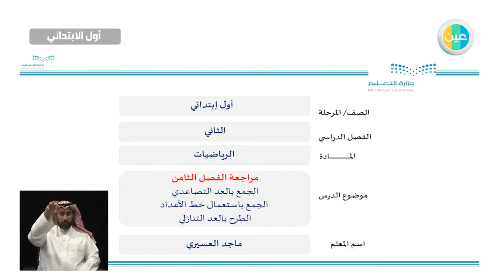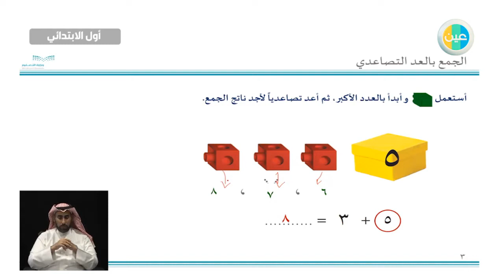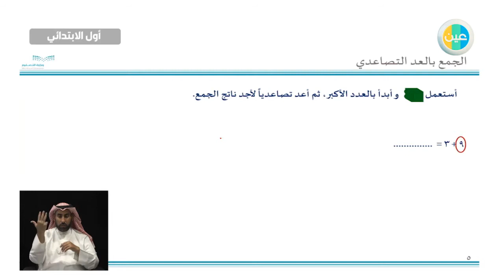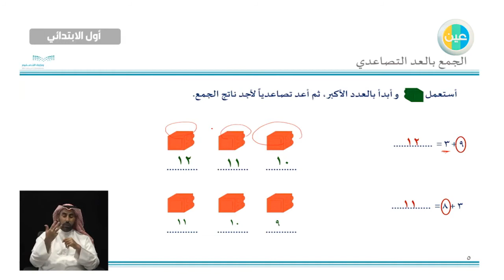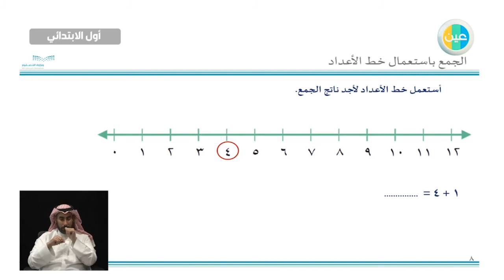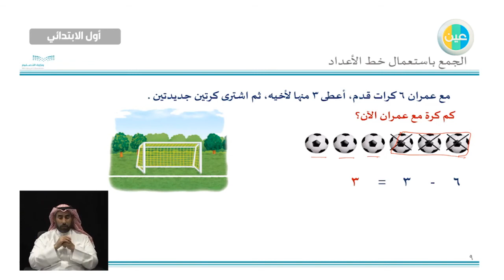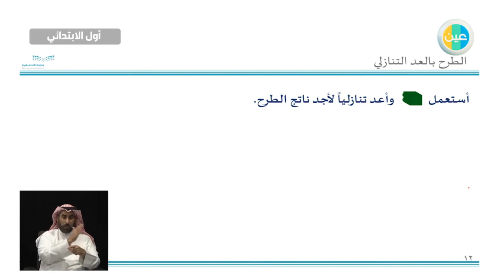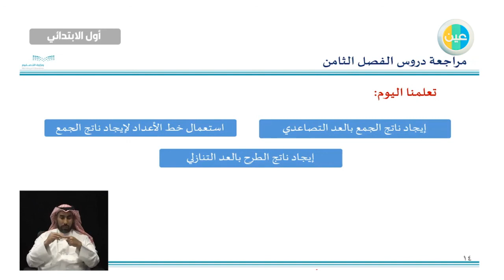دروس عين | مراجعة الفصل الثامن(الجمع بالعد التصاعدي ) –رياضيات – أول ابتدائي